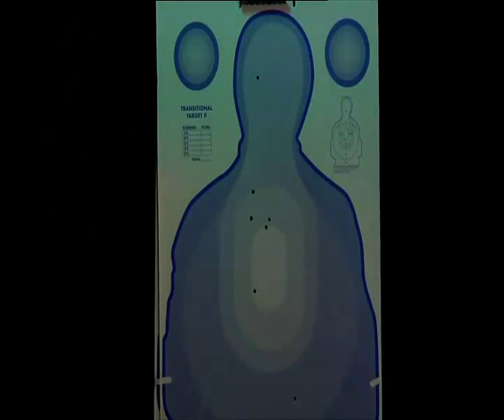BBC იუსტიციის სახლზე